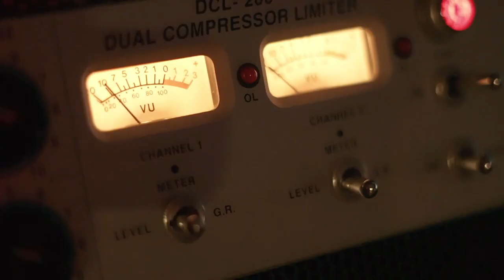Ep. 20: Behind the Scenes at Green Room with Tanner Montague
For our first local VENUE feature, I’m so happy to have Tanner Montague join the podcast for a behind-the-scenes look at one of the Twin Cities’ newest (and finest) live music venues. Green Room opened up at the start of 2023, and it’s already made a name for itself amongst local bands. With its musician-first ethos, beautiful aesthetic, balanced sound, full bar/kitchen, and convenient location, Green Room is definitely becoming one of my favorite venues in town.

And the man making it all happen is Tanner Montague. Tanner is also a musician himself, playing drums in multiple bands and graduating from McNally Smith. Tanner shares his own personal journey from growing up in Washington, drumming on cruise ships, to now running a live music venue.

In this episode, you’ll get a glimpse behind the curtain at what it takes to run a venue like Green Room and what’s expected of artists who want to play there. We cover topics such as:

- promoting shows
- setting ticket prices
- proper etiquette on show day
- what makes a live show a “success”
- live recording options
- tips for improving your stage presence
- and more

00:33 Introduction and Guest Introduction
01:05 Tanner Montague's Background and Journey
04:27 Tanner's Experience on Cruise Ships
09:22 Transitioning Back to Land and the Impact of COVID-19
10:37 Venturing into Video Production and Booking
17:05 The Birth of the Green Room
20:05 The Green Room: A New Venue for Local Acts
22:57 Challenges and Learnings in Managing the Green Room
26:23 What Makes the Green Room Unique
27:10 Incorporating Video and Live Streaming
29:27 Setting Ticket Prices
33:39 Show Etiquette for Bands
42:21 What Makes a Show Good?
48:29 Contacting the Green Room
49:15 Final Tips for Bands

📷 Connect on Instagram: @secretsfromthescene
🕺 Connect on TikTok: @secretsfromthescene